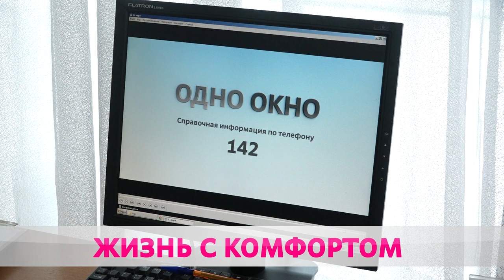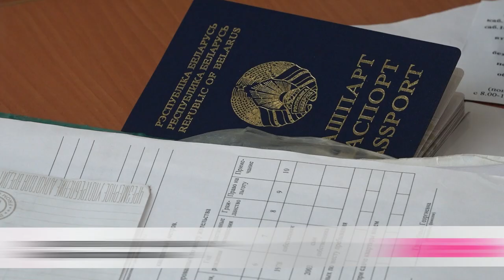Удобство и комфорт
Бобруйский горисполком информирует о наличии свободных жилых помещений арендного пользования.